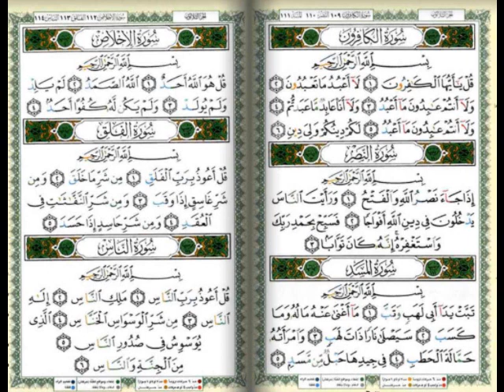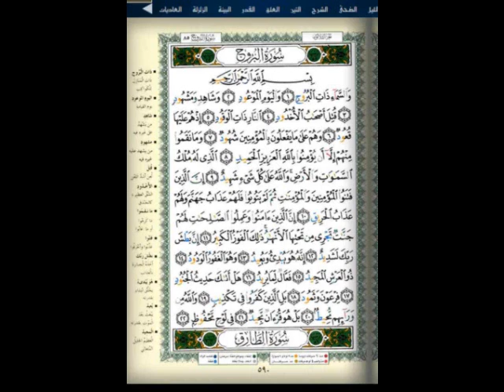Haseen 27 National Quran Competition